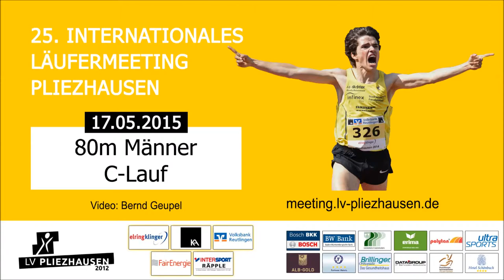80m Männer C-Lauf